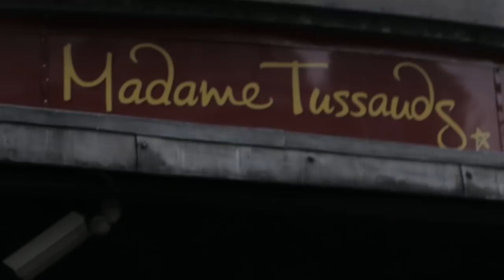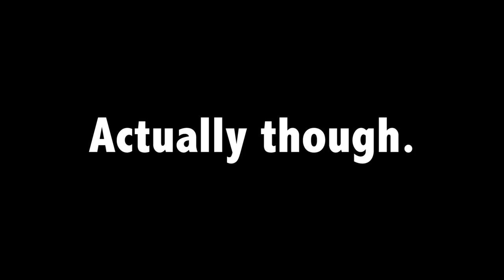TRICKING TOURISTS IN A WAX MUSEUM | Yes Theory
We were at Madame Tussauds in London, and we had to use this opportunity to have our own statues... by whatever means necessary.

It is not the wax statue of Justin Bieber, but it'll make you laugh more. We promise.

Hosts: Matt Dajer Ammar Kandil and Thomas Brag
Filmed by Derin Emre and Perry Jay Grone
Editor: Thomas Brag and Thomas Dajer